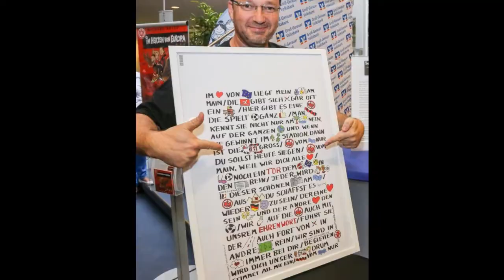1 Jahr Niko Kovac & Eintracht Frankfurt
Danke, Niko Kovač für das erste gemeinsame Eintracht Frankfurt-Jahr.

Kleiner Rückblick à la Michael Apitz mit den Eintracht-Comics.